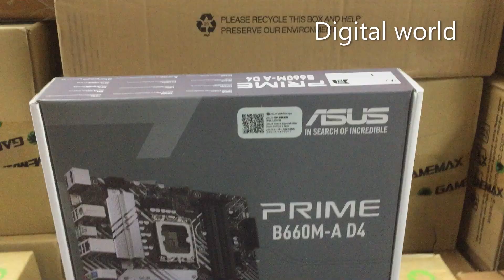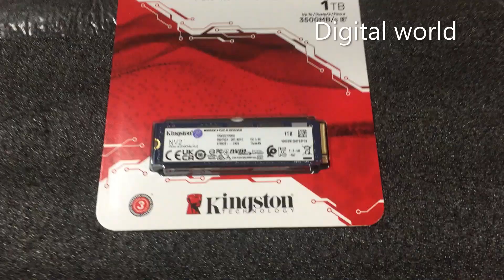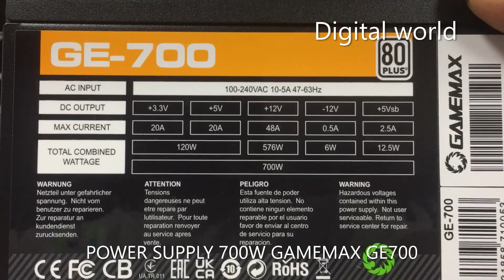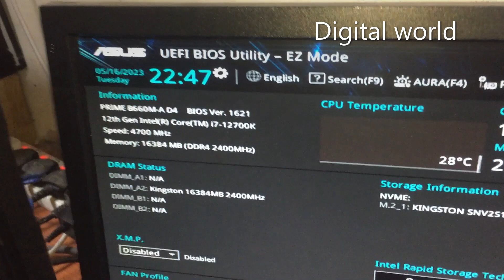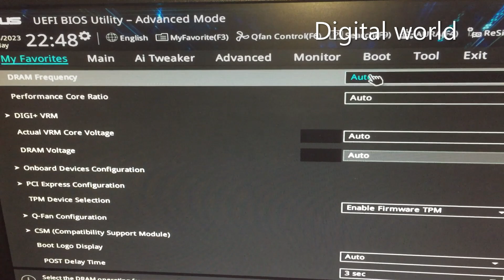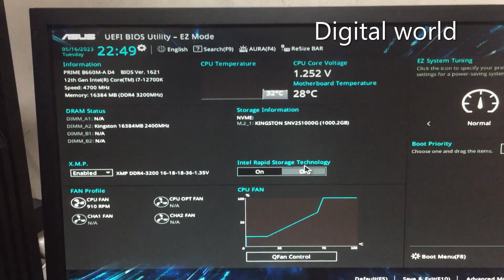PC Build i7-12700K | ASUS PRIME B660M A D4 | ASSEMBLY A PC I7 12Th gen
CPU INTEL CORE I7-12700K 3.6GHZ 25MB LGA1700
RAM DDR4 16GB/3200 KINGSTON FURY RGB BEAST
MB ASUS PRIME B660M A D4
CPU COOLING FAN ID-COOLING SE-224XT
SSD 1TB KINGSTON NV2 M.2 NVME (SNV2S/1000G)
VGA ZOTAC GT730 4GB DDR3
POWER SUPPLY 700W GAMEMAX GE700
ATX CASE GAMEMAX GM-ONE FRGB

i7-12700K PC Build Tutorial | PRIME B660M-A D4 Motherboard | Step-by-Step Guide
How to Assemble a PC with i7-12700K & PRIME B660M-A D4 | Complete Build Guide
PC Building Guide: i7-12700K, PRIME B660M-A D4 | Step-by-Step Assembly
Step-by-Step: Building a PC with i7-12700K & PRIME B660M-A D4 | Complete Tutorial
Complete PC Build: i7-12700K, PRIME B660M-A D4 Motherboard | Step-by-Step Guide
PC Build i7-12700K with ASUS PRIME B660M-A D4 | Assembly Guide
How to Build a PC with i7-12700K and ASUS PRIME B660M-A D4
Step-by-Step PC Build: i7-12700K & ASUS PRIME B660M-A D4
Assemble a High-Performance PC with i7-12700K and ASUS PRIME B660M-A D4
Core i7-12700K PC Build Guide with ASUS PRIME B660M-A D4 | 12th Gen Setup

In this video, we guide you through the process of building a high-performance PC using an Intel i7-12700K CPU and an ASUS PRIME B660M-A D4 motherboard. Follow our step-by-step tutorial to assemble your own powerful 12th gen gaming or workstation PC. Perfect for enthusiasts and beginners alike!